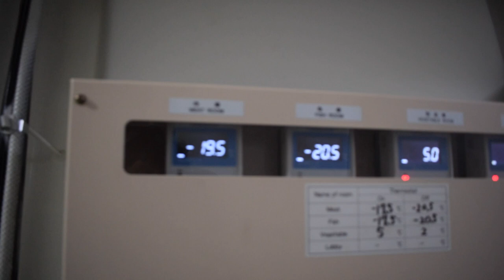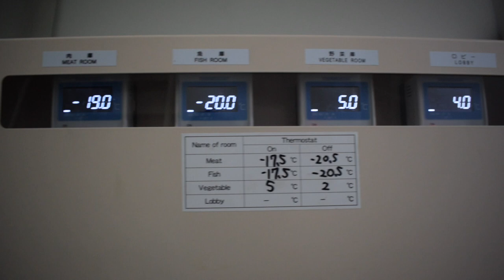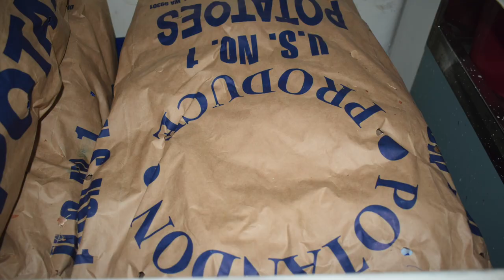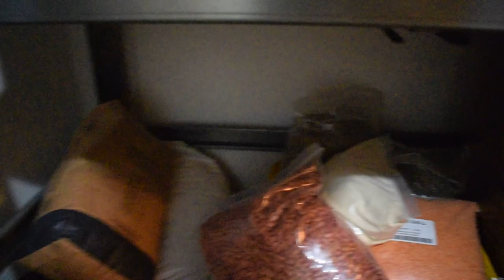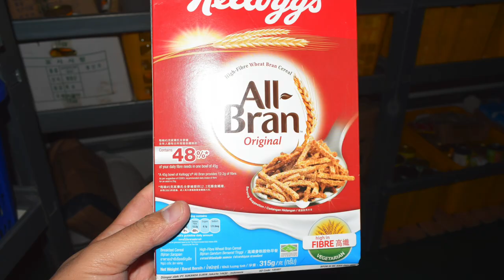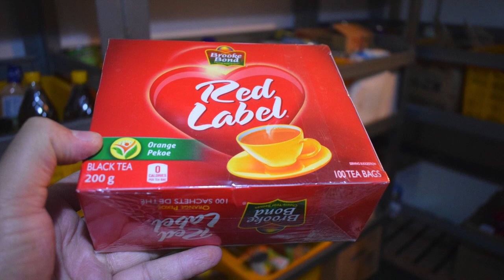Whats inside the Dry Provision store on Merchant Navy Ships?100vlogsatsea| vlog#26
Hey guys, this is the 26th episode of our 100vlogsatsea series. Its an interesting series in which we bring to you the mesmerising world of Merchant Navy. So much work, so much fun and such amazing experiences. Get to know all about one of the oldest professions in the world just by watching this series.

Take care and keep supporting us..
xoxo,
Fathima Danton